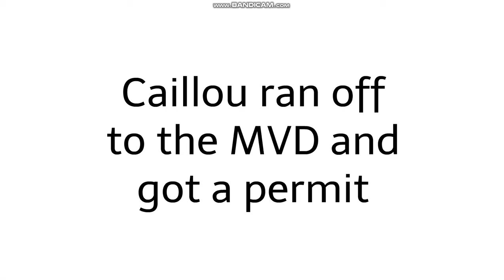Caillou Getting Grounded for Dumb Reasons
All of them are dumb (Except for one of them is not a too bad reason to get grounded)